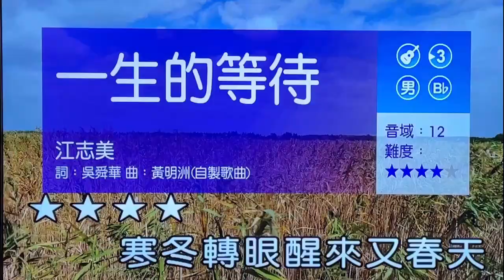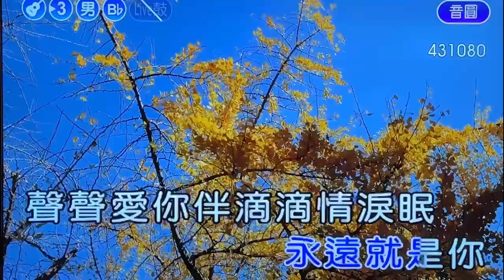琴琴卡拉【一生的等待】男調降二bB